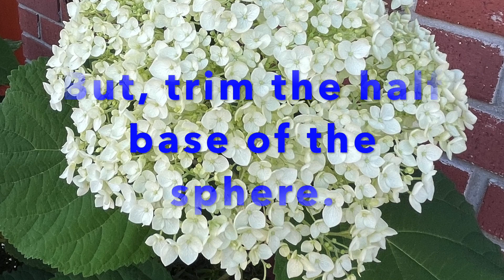Hydrangeas-Heart Shaped/How to trim.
Learn to trim in a three-minute video!
Make your hydrangeas more amazing, by making it heart shaped!
Perfect center piece for your table.